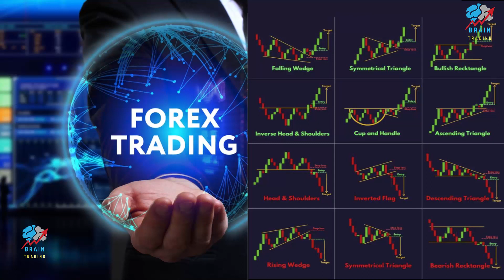Top Trading Patterns